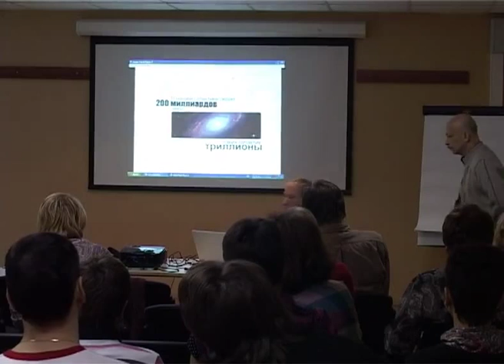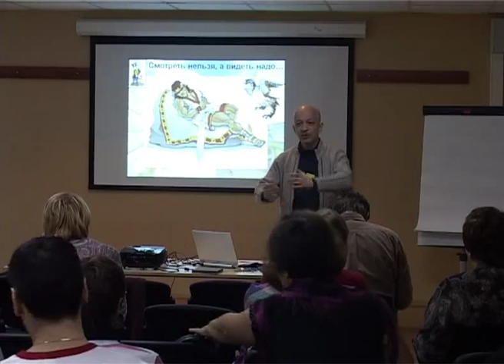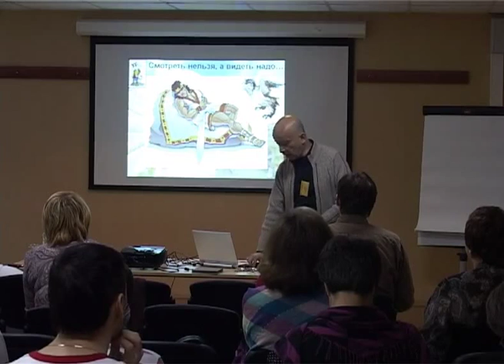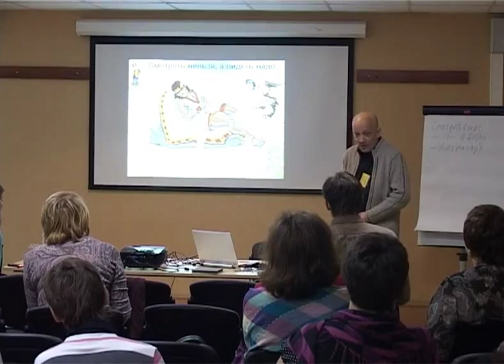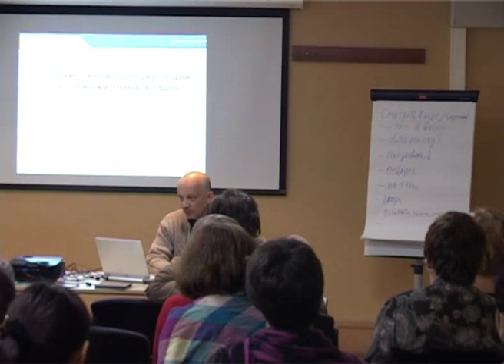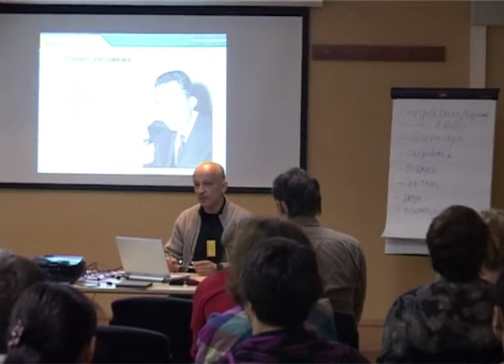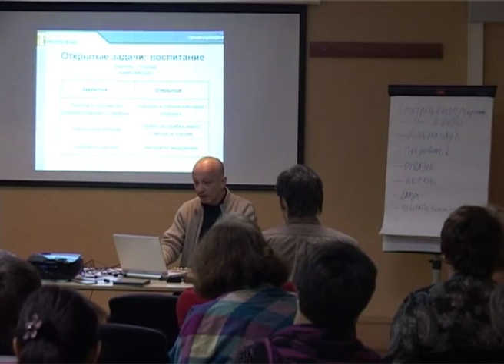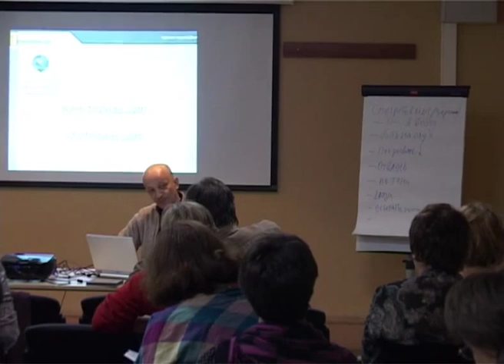Анатолий Гин на Educamp2011, мастер-класс по ТРИЗ